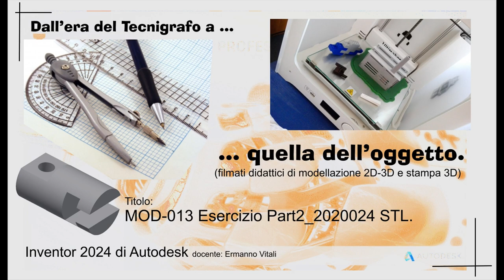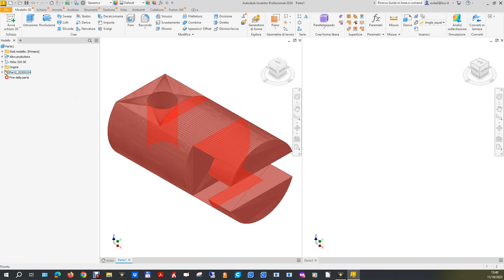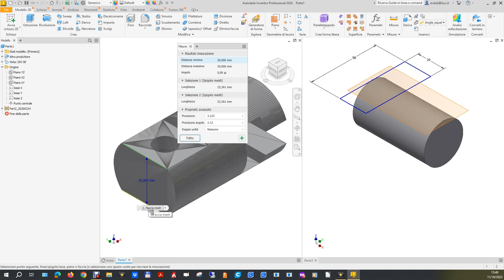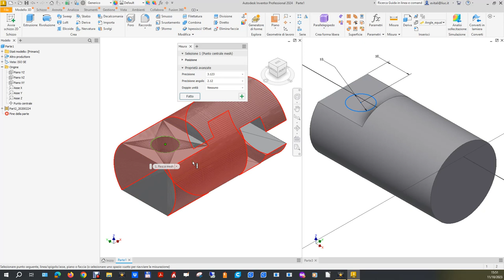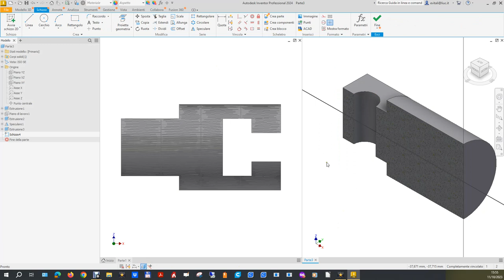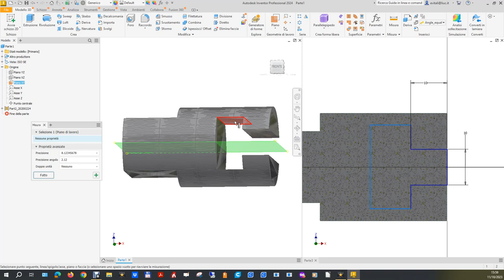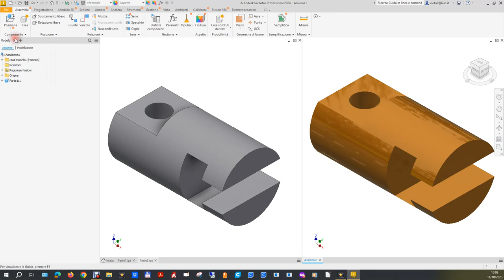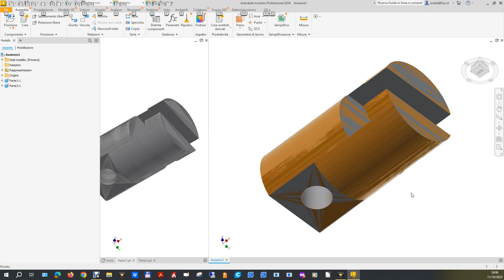MOD-013 Esercizio Part2_20200224 STL.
Regia del filmato Modelli Inventor 013. Esercizio tratto dall’Eserciziario del corso Part2_20200224.STL.

Esercizio presente nell’eserciziario del corso. Esercizio classificato di difficoltà notevolmente bassa per la modellazione solida in cui però le proiezioni ortogonali sono sostituite come dato del problema dal file stl che come sappiamo è un file 3D ma fatto con mesh, ossia sole superfici di contorno e pertanto stampabile tramite la manifattura additiva.
In questo esercizio, quindi, differentemente dal disporre delle proiezioni ortogonali, si dispone del modello di superficie dell’oggetto. Per la modellazione occorre ricavarsi le misure dell’oggetto dall’analisi di tale file.
E’ inoltre inutile rifare le proiezioni ortogonali in quanto non si disporrebbe delle proiezioni di confronto.
Anche per la verifica della correttezza della propria modellazione, bisogna ricorrere ad un metodo diverso.
Questo filmato si appoggia alla lezione Inventor 042 Reverse Engineering di un STL della Playlist “Corso Base Inventor” cui si rimanda per maggiori delucidazioni teoriche.
Nei commenti, in fondo, è presente il link al file STL per poter ripetere la modellazione.

0:00:10 Caricamento e presentazione e dell’esercizio.
0:00:27 Analisi dell’oggetto.
0:00:40 Tipologia di esercizio: reverse engineering da stl.
0:01:21 Disegno nuovo di parte.
0:01:50 Inserimento stl.
0:02:31 Nuovo file di parte per eseguire l’esercizio e divisione dello schermo.
0:03:01 Prima lavorazione: cilindro diametro 30.
0:04:22 Estrusione.
0:04:55 Sfaccetatura superiore a sx.
0:05:37 Piano di lavoro.
0:05:54 Schizzo parallelepipedo a sottrarre.
0:07:27 Lettura misura altezza parallelepipedo da stl ed estrusione.
0:08:44 Sfaccetatura sotto per specchio.
0:09:15 Schizzo foro passante.
0:11:42 Uso della misura.
0:13:22 Estrusione.
0:13:51 Scasso a T. Schizzo.
0:19:00 Estrusione.
0:19:15 Verifica.
0:23:23 Rimando a Inventor 042.
0:24:08 Conclusioni.

Link al file